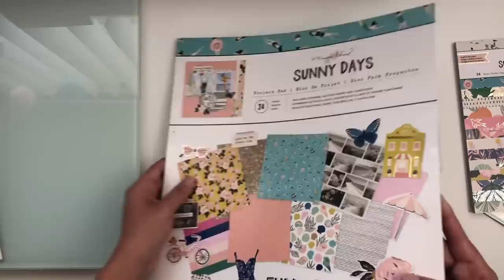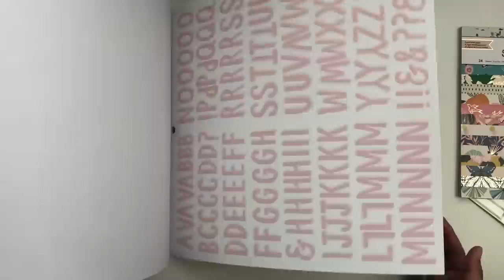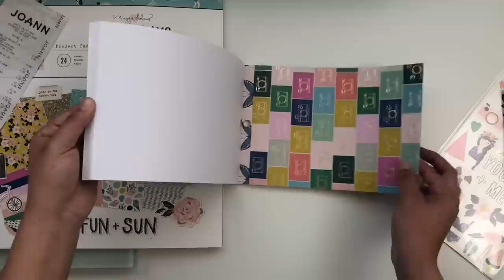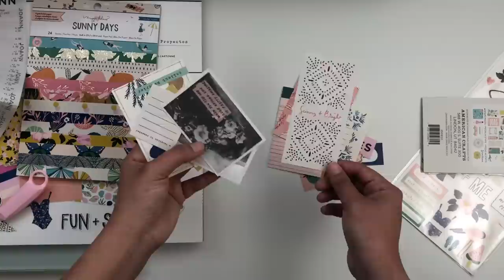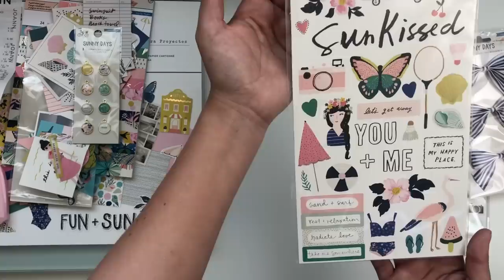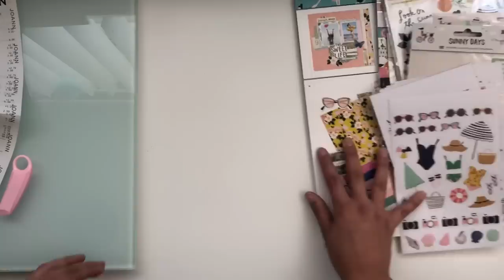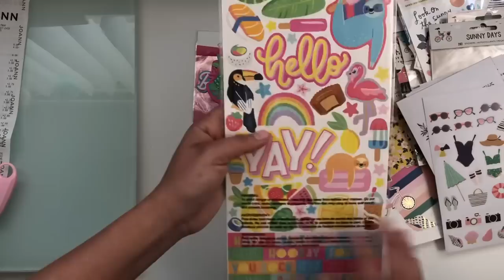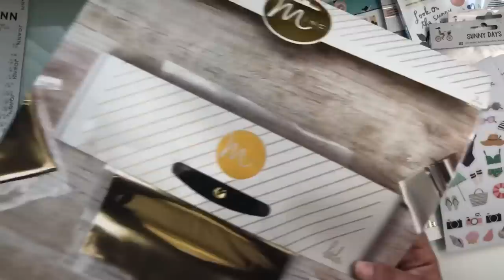New Maggie Holmes @ JoAnns! Designer Destination Haul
Hi Everyone!
Today I am sharing an awesome haul of brand new product at JoAnn’s. Literally fresh off the truck!!

Love,
Kat

Escondido, CA
92033